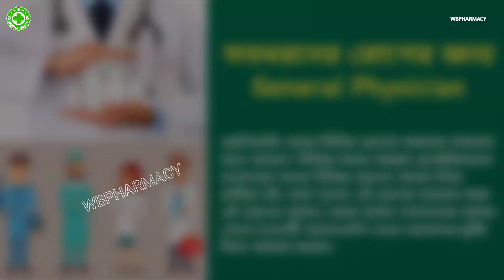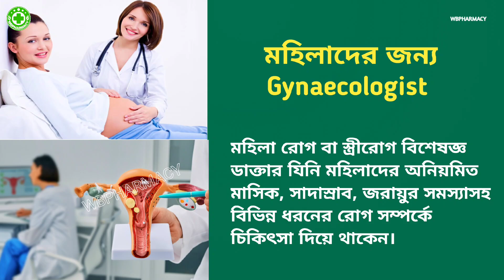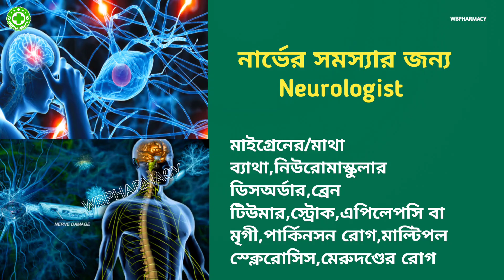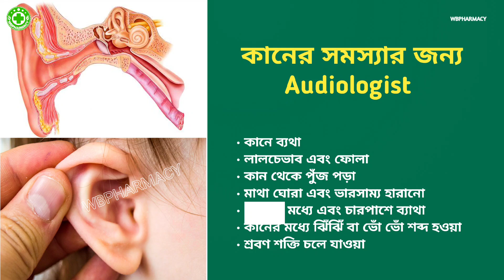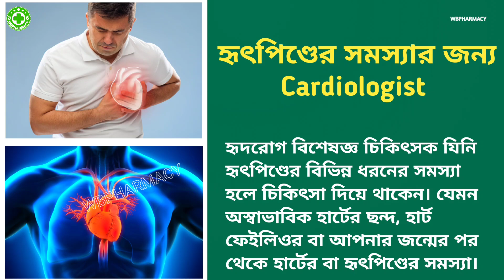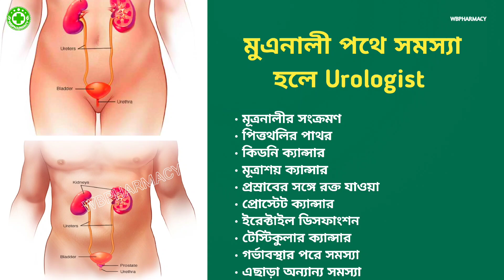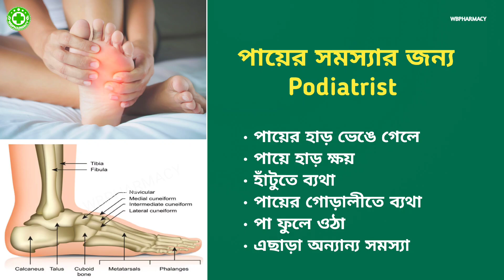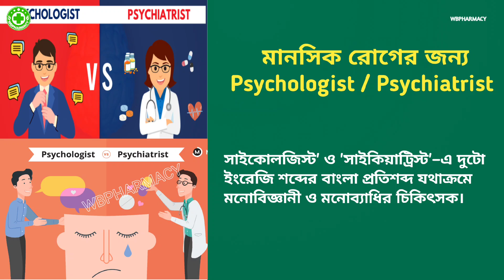Types of Doctor: কোন রোগের জন্য কোন ডাক্তার দেখাবেন?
ভিডিওটিতে আলোচনা করা আছে:-
ছোট বাচ্চা থেকে শুরু করে বড় বয়স্ক মানুষদের নানান রকম শরীরের অসুবিধা হলে তাদেরকে খুব দ্রুত একজন ডাক্তারের কাছে নিয়ে যাওয়া হয়। কিন্তু বেশিরভাগ জনসাধারণ মানুষ এটা ঠিক মত বুঝতে পারেন না যে, কোন রোগের জন্য কোন ডাক্তার কে দেখালে সবচেয়ে ভালো এবং সঠিক চিকিৎসা হবে।

যেমন মনে করুন ছোট শিশুদের কোন সমস্যা হলে তাদেরকে শিশুরোগ বিশেষজ্ঞ ডাক্তারের কাছে নিয়ে যাওয়া হয়। ঠিক এরকম মানুষের শরীরের বিভিন্ন রকম অসুবিধার জন্য বিভিন্ন রকম ডাক্তার রয়েছেন যারা আলাদা আলাদা ভাবে তাদের অভিজ্ঞতা অনুযায়ী চিকিৎসা দিয়ে থাকেন।

এই ভিডিওটির মাধ্যমে আমরা এটাই আলোচনা করেছি যে, জনসাধারণ মানুষ যখন ডাক্তার দেখাতে যাবেন তখন কোন রোগের জন্য কোন ডাক্তার বাবুকে দেখালে সঠিক চিকিৎসা হবে তার সম্পর্কে পরিচয়।

*সতর্কবার্তা:- এই ভিডিওটি শুধুমাত্র শিক্ষনীয়মূলক। যে কোন ওষুধ খাওয়ার আগে অবশ্যই একজন ডাক্তারের পরামর্শ নেবেন এবং একজন ফার্মাসিস্টদের পরামর্শ অনুযায়ী ওষুধ খাওয়ার নিয়ম ঠিকমত জেনে নেওয়া উচিত।*

My Official Social media link